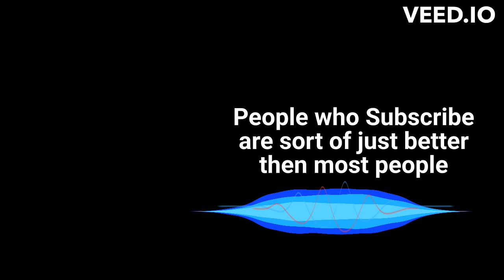A Hero Never (Part. 2 of 3)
A brutal tale of wasteland survivors, that do whatever it takes not to die.  A story based on a game of Morg Borg, friends of the Channel played.

By Montsho Shelby